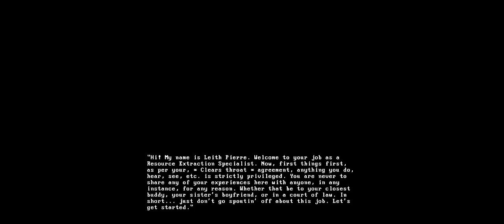Project Playtime 1 VS Project Playtime 2 VS Project Playtime 3 - Mobile Games Gameplay Walkthrough